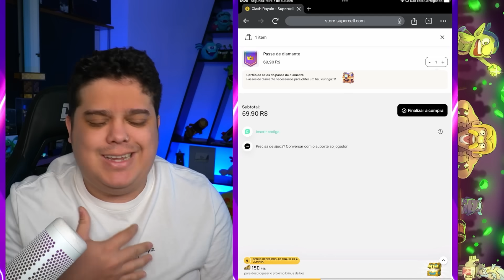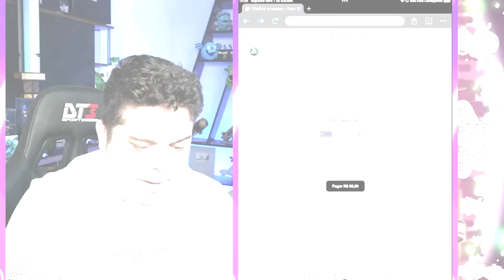A GEOMETRIA PERFEITA EXISTE NO CLASH ROYALE!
Faaaaala seus chocolatinho no CLASH ROYALE!
Trazendo  hoje o deck chocolatinho na geometria perfeita!

tamo juntooooooooo

Facebook.com/Artubeclash